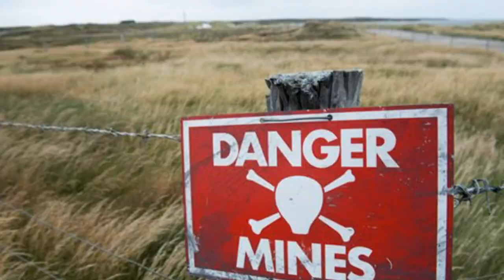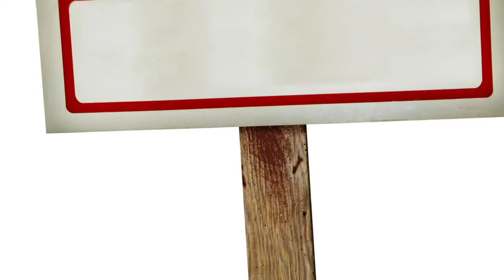Obscene League - Whagwan Geeza (PROD. LI STERLING)(NEW EXCLUSIVE)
Uncle Harry & Will.B (With Li Sterling on Production)from Obscene League drop an exclusive track from the soon come EP! Look out for 'Obscene League' EP dropping on Straight Minded Records soon on Digital Download!

Video edited by Harry Barden & William Bowcott.

Will.B on Twitter: @will_bowcott
Will.B on Instagram: @will.b_skt

Uncle Harry on Twitter: @TenbagBanditz
Uncle Harry on Instagram: @tenbag_banditz

Li Sterling on Instagram: @tenbag_banditz

Straight Minded Records Twitter: @Straight_Minded
Straight Minded Records Instagram: @straightmindedrecords

SMR 4 LIFE